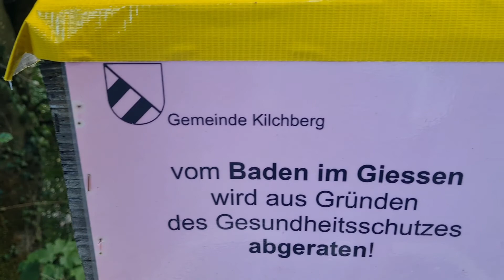Unsere Veloferien in der Schweiz 🇨🇭 Bonus 2/3